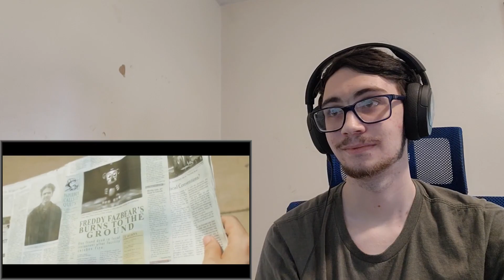Random Encounters FNAF The Musical's (FNAF 1 - Security Breach) | LandFox Reaction